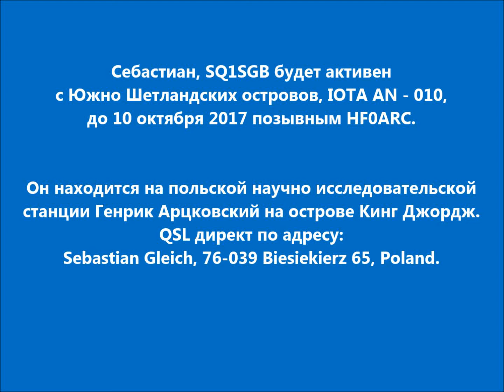HF0ARC Южно Шетландские острова. С сайта dxnews.com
Себастиан, SQ1SGB будет активен с Южно Шетландских островов, IOTA AN - 010, до 10 октября 2017 позывным HF0ARC.